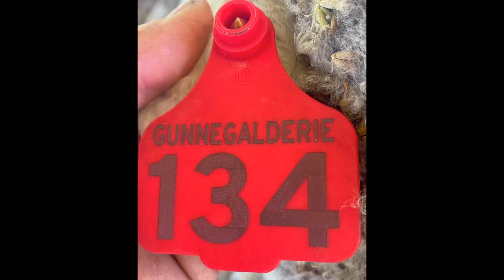Lot 134 Gunnegalderie Ram Sale 2023